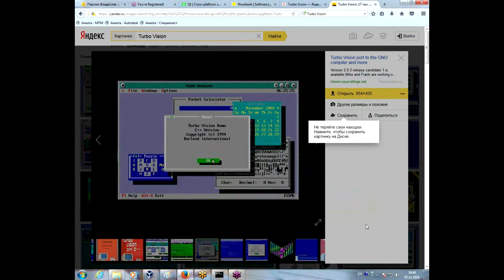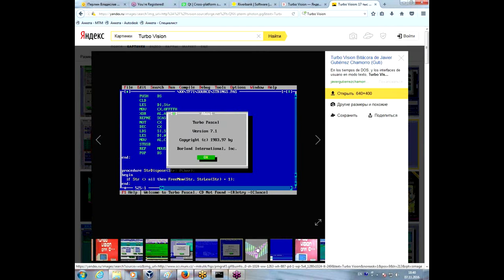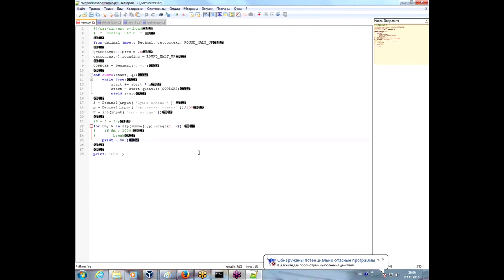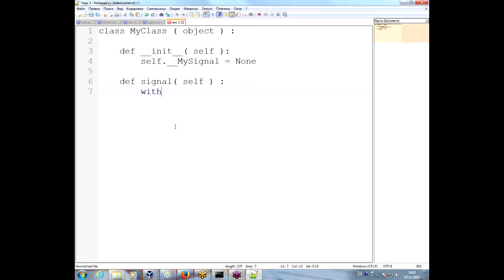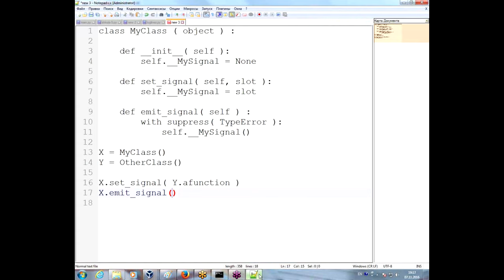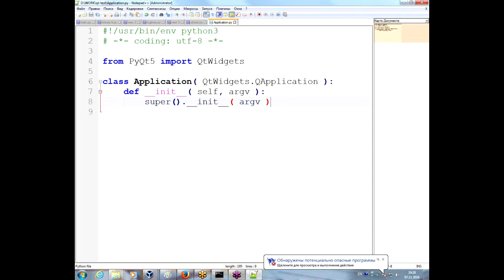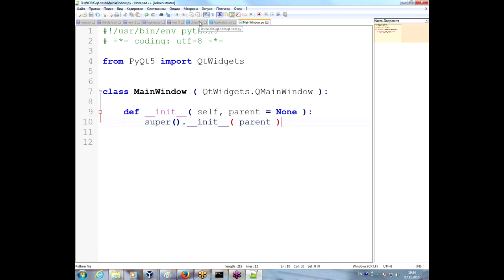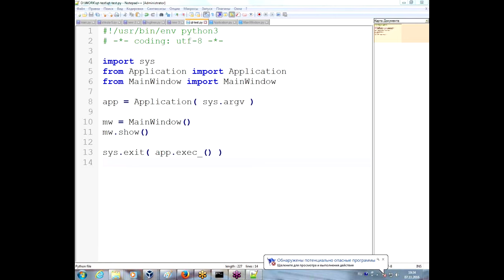Графический интерфейс пользователя на языке Python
Учебный Центр "Специалист" при МГТУ Баумана предлагает вашему вниманию обзор основных GUI-библиотек для разработки на Python. Особое внимание уделено PyQt5, которая является одной из самых мощных библиотек для создания графических интерфейсов.

Вы узнаете о назначении и основных возможностях этой библиотеки, содержащихся в ней классах и функциях, а также рассмотрите несколько примеров использования PyQt5 и  создадите простой графический интерфейс.

Бесплатный урок по Python ведет преподаватель учебного центра "Специалист" при МГТУ имени Баумана и практикующий разработчик ПО с более чем 20-летним стажем Владислав Абрамович Перлин.

Курсы Python в учебном центре "Специалист" при МГТУ имени Баумана.
Для новичков и профи.
Изучение библиотек NumPy, Matplotlib, PyQt5, PySide, веб-программирование с использованием фреймворка Django